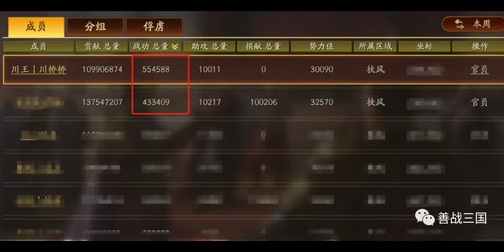【肉遼姬首發】神鬼難擋，10天50級！打地打架雙猛！ 張遼｜三国志战略版